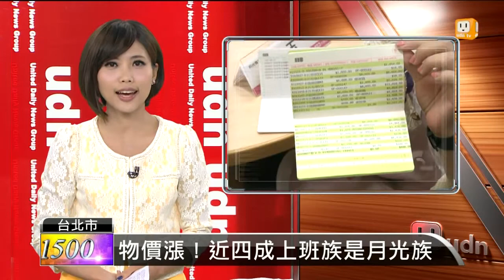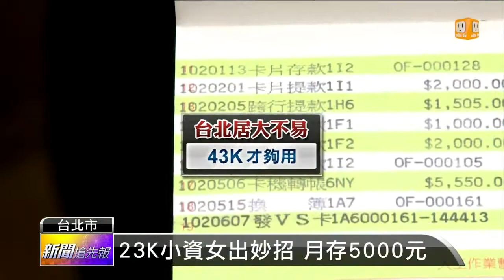【2013.09.27】物價漲！近四成上班族是月光族 -udn tv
工作不好找，薪資不漲物價卻蠢蠢欲動，上班族想存錢更是難上加難，根據人力銀行統計，國內有將近四成的上班族是月光族，但是有些卻可以把四分之一的薪水存起來，怎麼做到的？帶您一起來看。